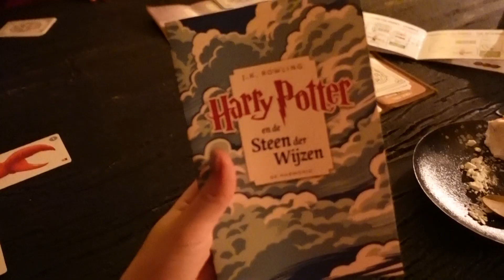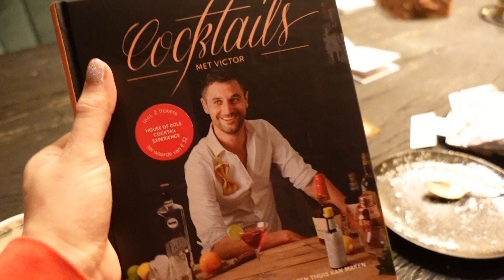DOBBELSPEL MET DE HELE FAM & GOURMETTEN MET RICH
Hoi allemaal,

Joanna was vergeten om de vlog te uploaden, dus mocht ik (Richard) dit een keer doen. Ik heb natuurlijk geen idee wat er in de beschrijving moet staan, dus ik improviseer maar wat.

In deze vlog gaan we gourmetten op kerstavond, eten we heel veel lekkere dingen op eerste en tweede kerstdag en spelen we het dobbelspel met leuke cadeautjes!

Veel kijkplezier!

~ Over ons ~
Welkom op ons kanaal, wij zijn vijf zussen met het youtube kanaals ''Zusjes Voortman''. Ik ben Joanna en ben 24 jaar oud en woon samen met mijn vriend en Charlie in Rotterdam. Samen vinden we het leuk om video's over ons leven te maken, dus upload ik elke woensdag en Rosa op zondag, een nieuwe weekvlog.

Liefs,
Joanna